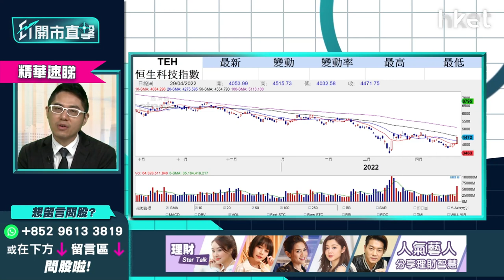【ET開市直擊】（精華）科技股短期震盪暫告一段落？進取、保守操作指引一覽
傳內地傳中央計劃暫停科技股監管，減緩內地經濟惡化，兼入股個別科技公司1%股權。ATM今早個別發展，美團（03690）升近2%一度破頂創月內高位，騰訊（00700）半日靠穩微0.6%，阿里巴巴（09988）一度急跌逾9%，半日跌1.5%。科技股短期震盪暫告一段落？話你知現價是否可吸納。

華盛証券證券分析師聶振邦（聶sir）分析指，內地對於科技股打壓對比將明顯減弱，去年上半年經濟增長明顯減少，現階段PMI僅46，已重返2020年3月低位，加上首季GDP增長僅4.8%，較5.5%預期有落差，有相關刺激經濟措施可理解，第二季谷經濟增長事在必行。

政策能否轉變市場投資氣氛有待觀察，料科技股短期震盪暫告一段落，進取投資者可現價買入科技股，保守投資者可分注買入。